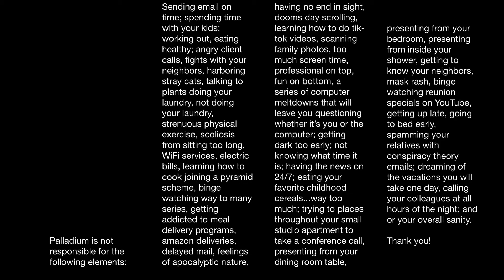Welcome to Working From Home